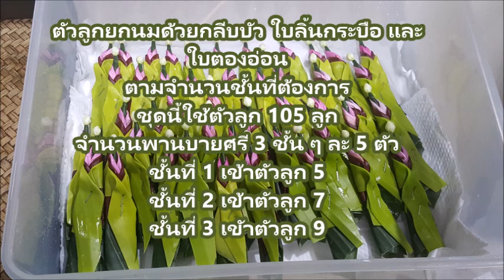บายศรีสู่ขวัญแต่งงาน (แบบยกยอ กลีบบัว ใบลิ้นกระบือ และใบตองอ่อน) ตอนที่ 2 การเข้าตัวบายศรี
เผยแพร่ความรู้โดย ครูเล็ก แสงจันทร์ เขจรศาสตร ์ ครูเชี่ยวชาญ สถาบัน กศน. ภาคตะวันออกเฉียงเหนือ จังหวัดอุบลราชธานี